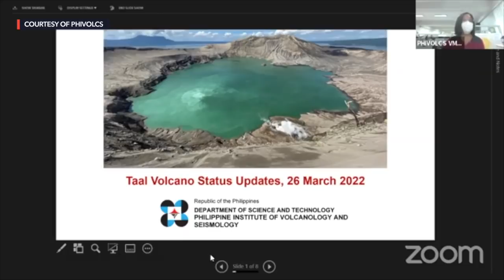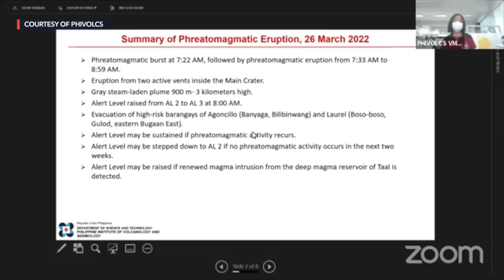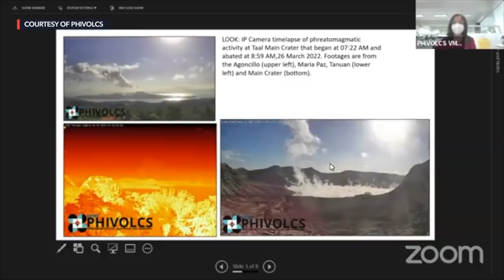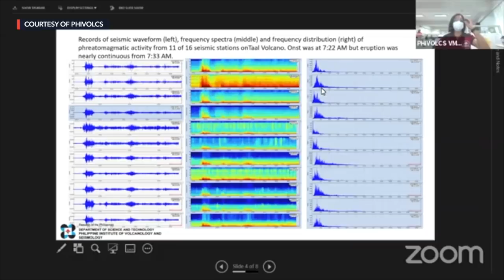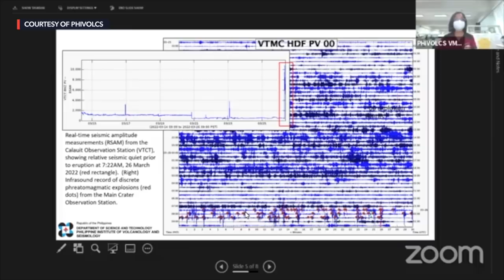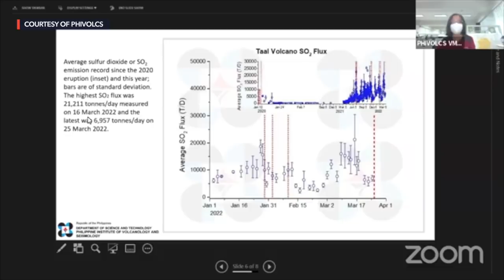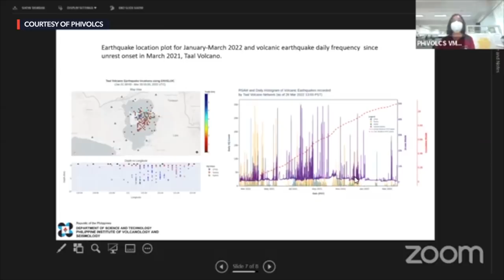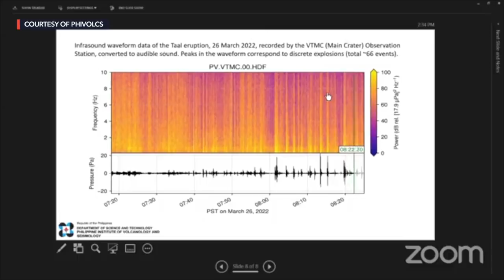Phivolcs holds press conference on Taal Volcano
More videos on Rappler Philippine Institute of Volcanology and Seismology (Phivolcs) officials hold a press conference, following a phreatomagmatic eruption of Taal Volcano on Saturday morning, March 26.

Updates Follow Rappler for the latest news in the Philippines and around the world.